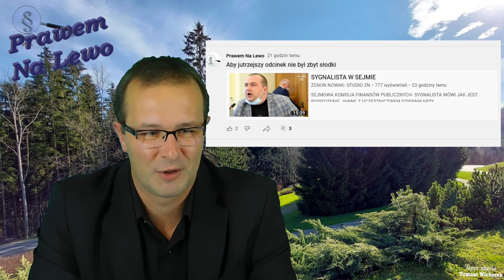GetBack jak uwalono członków zarządu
getback jak uwalono członków zarządu - to krótkie omówienie sprawy firmy GetBack i decyzji KNF o nałożeniu kar na członków zarządu i rady nadzorczej. Jest to wynikiem nałożenia kary na samą spółkę w wysokości 50000,00 zł.

windykacja i parabanki usiłują wszystkim wmówić, że to klienci ich oszukali.
Akcja Windykacja, Prawem Na Lewo, czy Teraz Ja Mówię pokazują jak walczyć z patologią wyłudzającą kasę od społeczeństwa.

Pozdrawiam